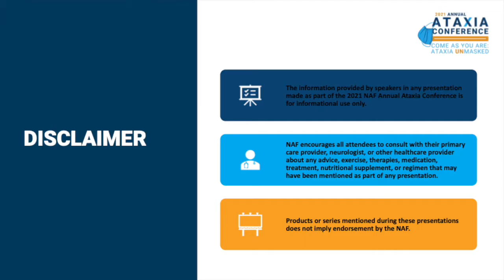Married with Ataxia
Being married with Ataxia presents special challenges within the relationship. This presentation from the 2021 Annual Ataxia Conference explores that topic with people affected by Ataxia.